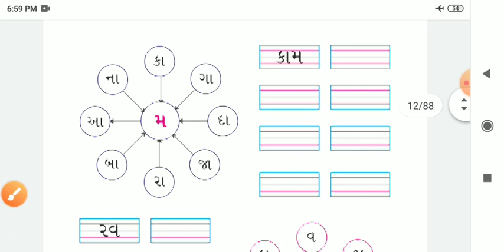STANDARD:-3 SUBJECT:-GUJARATI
STD:-3 SUB:-GUJ